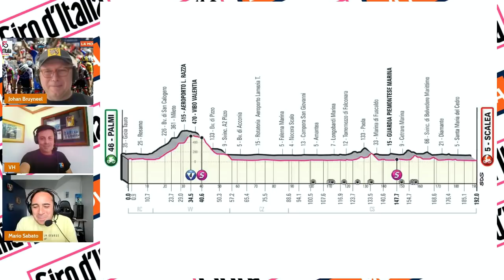LA MOVIDA: Giro d’Italia 2022 Etapa 5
La quinta etapa del Giro fue bastante animada aunque la previsión era una llegada al sprint.
Los 2 favoritos para hoy, Marc Cavendish y Caleb Ewan no pudieron aguantar el ritmo en la única subida del día y no consiguieron enlazar después tampoco.
Se mantuvo compacto el grupo sin ellos y se llegó al sprint a la ciudad Siciliana de Messina, donde el francés Arnaud Demare se impuso con autoridad.